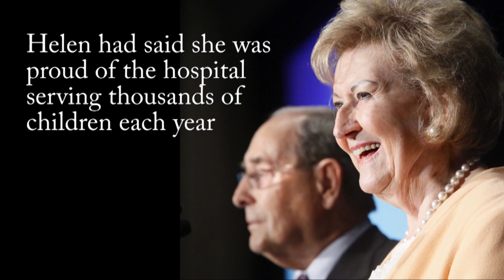Remembering Helen DeVos (1927-2017)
Helen DeVos died Oct. 18 at age 90. She may best be known for the children’s hospital that bears her name. The Grand Rapids billionaire was regarded as an influential philanthropist. She was often a quiet presence beside her charismatic husband. Richard DeVos is the Amway co-founder and Orlando Magic owner. The couple gave millions of dollars to support music, education, churches and other groups. They were the lead donors of many civic buildings in West Michigan. Helen’s family wanted to honor her love of children with the hospital donation. Her four children were the lead donors for the $286 million hospital. The 14-story hospital opened in 2011. Helen had said she was proud of the hospital serving thousands of children each year.